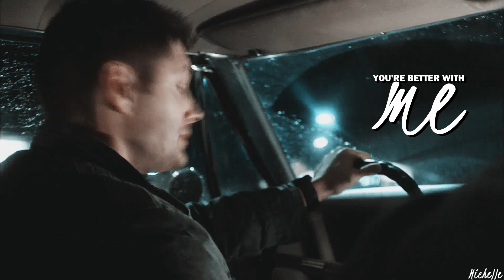sam and dean | better with you [season.6]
"it's just better with you around"

season 6 is severely underrated in my opinion!